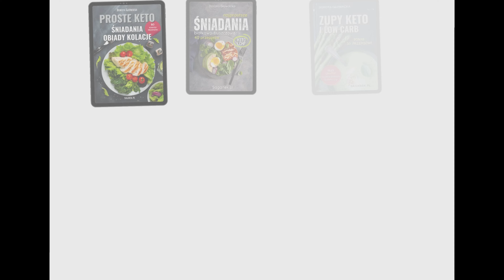PIECZONY KALAFIOR w stylu KETO LCHF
Wiosenny pomysł na prosty bezmięsny obiad😉Oczywiście z solidną porcją zielonej sałatki😉

📌Zapisz się do NEWSLETTERA i odbierz aż 11 keto przepisów na muffiny na słodko i słono, idealne do pracy i szkoły! Zapraszam

SKŁADNIKI
1 średniej wielkości kalafior,
4 jajka,
100 g sera cheddar,
1-2 łyżki mąki łubinowej,
2 przeciśnięte ząbki czosnku,
1-2 łyżki oliwy,
odrobina oregano,
opcjonalnie płatki chili,
sól, pieprz.

Makroskładniki w całości
białko 77 g,
tłuszcz 70 g,
węglowodany 22 g,
kalorie 1072 kcal.

📌 Zostaw łapkę lub komentarz będzie mi bardzo miło 💛 Dzięki Twojej reakcji ten materiał ma szansę obejrzeć więcej osób  😉

📌 Dziękuję, że tu jesteś. Zostań ze mną na dłużej.

📌 Szybkie i zdrowe zakupy zrobisz w sklepie Z kodem "saganek" otrzymasz dodatkowy rabat 💖